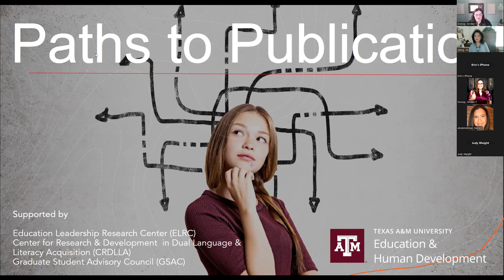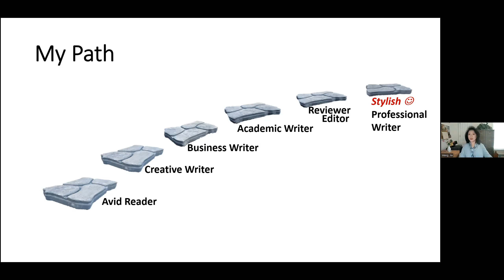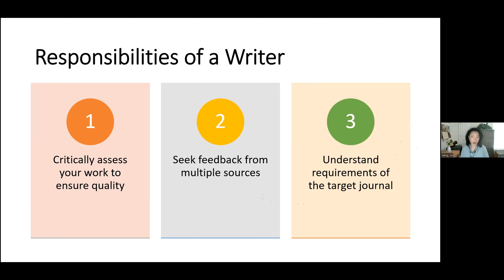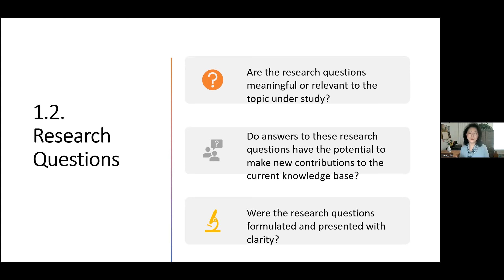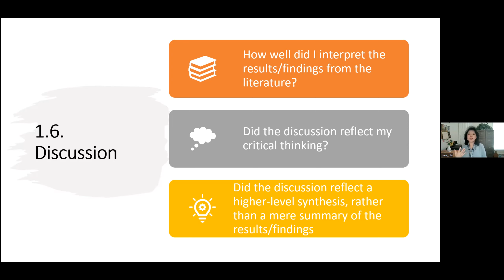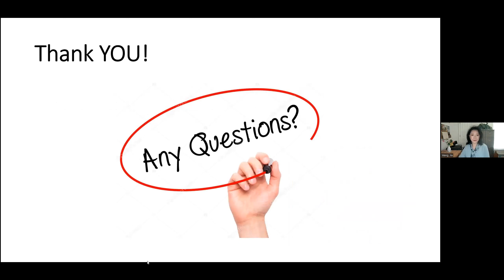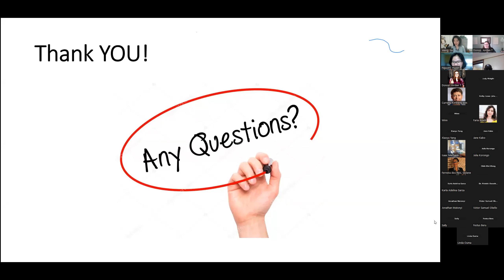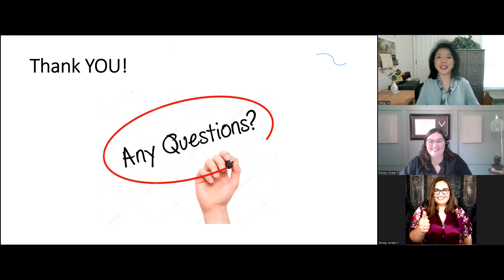Jia Wang: Are You a Responsible Writer?